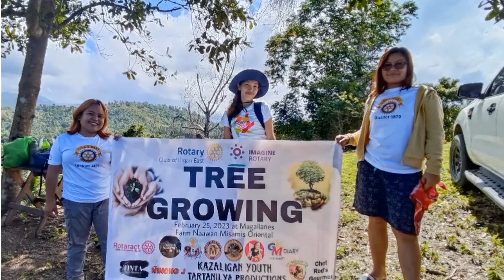Mahogany Tree Planting and Tree Growing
February 25, 2023 | Rotary Club of Iligan East led by Imaginative Club President Gwendolyn Alcantara, headed by Environment Chair PAG Asteria Baylon together assisted by Rtn. Ariel Barry Magallanes and Rtn. Emmerson Barriga to conduct a 𝗠𝗮𝗵𝗼𝗴𝗮𝗻𝘆 𝗧𝗿𝗲𝗲 𝗣𝗹𝗮𝗻𝘁𝗶𝗻𝗴 𝗮𝗻𝗱 𝗧𝗿𝗲𝗲 𝗚𝗿𝗼𝘄𝗶𝗻𝗴. at Naawan Farm Misamis Oriental.

The said tree growing was agreed to be visited by the 𝗣𝗮𝗿𝘁𝗶𝗰𝗶𝗽𝗮𝘁𝗶𝗻𝗴 𝘁𝗲𝗮𝗺 𝗼𝗳 𝗜𝗻𝗱𝗶𝘃𝗶𝗱𝘂𝗮𝗹 𝗥𝗼𝘁𝗮𝗿𝗶𝗮𝗻𝘀, 𝗥𝗼𝘁𝗮𝗿𝗮𝗰𝘁 𝗘𝗮𝘀𝘁𝗲𝗿𝗻 𝗜𝗹𝗶𝗴𝗮𝗻 𝗬𝗼𝘂𝘁𝗵 𝗧𝗲𝗮𝗺, 𝗧𝗶𝗻𝘁𝗮 𝗬𝗼𝘂𝘁𝗵 𝗠𝗼𝘃𝗲𝗺𝗲𝗻𝘁 𝗧𝗲𝗮𝗺, 𝗞𝗮𝗿𝗮𝗻𝗰𝗵𝗼 𝗧𝗲𝗮𝗺 who joins the planting activity for future monitoring.

𝙒𝙚 𝙬𝙤𝙪𝙡𝙙 𝙖𝙡𝙨𝙤 𝙡𝙞𝙠𝙚 𝙩𝙤 𝙩𝙝𝙖𝙣𝙠 𝙍𝙤𝙩𝙖𝙧𝙞𝙖𝙣𝙨 𝙬𝙝𝙤 𝙥𝙡𝙚𝙙𝙜𝙚𝙨 𝙖 𝙨𝙝𝙖𝙧𝙚 𝙤𝙛 𝙛𝙤𝙤𝙙 𝙛𝙤𝙧 𝙩𝙝𝙚 𝙨𝙖𝙞𝙙 𝙖𝙘𝙩𝙞𝙫𝙞𝙩𝙮 𝙣𝙖𝙢𝙚𝙡𝙮 𝙍𝙩𝙣. 𝘽𝙤𝙣𝙜, 𝙍𝙩𝙣. 𝙀𝙢𝙯, 𝙍𝙩𝙣. 𝙅𝙖𝙨𝙤𝙣, 𝙍𝙩𝙣. 𝙈𝙞𝙖𝙝, 𝙋𝙋 𝙍𝙤𝙙𝙯, 𝙍𝙩𝙣. 𝙂𝙚𝙚, 𝙋𝘼𝙂 𝘼𝙨𝙩𝙚𝙧 𝙖𝙣𝙙 𝙋𝙧𝙚𝙨. 𝙂𝙬𝙚𝙣.

Supporting Angelo Biong Ladub imagine rotary District Governor from District 3870